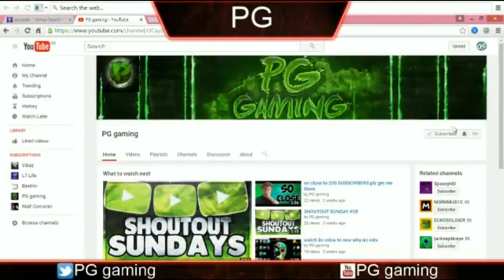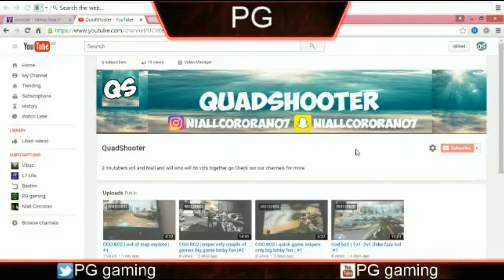(if u need help with a baner watch lis video)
look here

My Xbox one and 360 gamertag
Zombified Kid you can add me

My Twitter no link PG gaming
My Instagram no link Kieran Scott
My facbook no link Kieran Scott
My twitch no link Jamxl